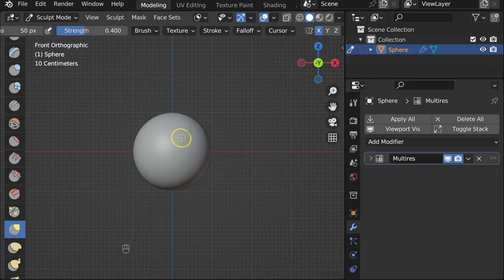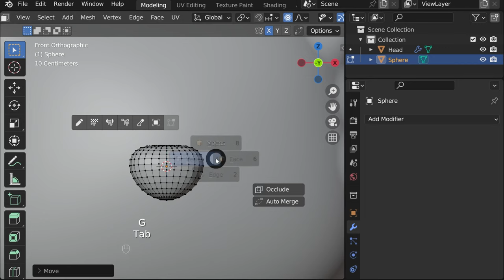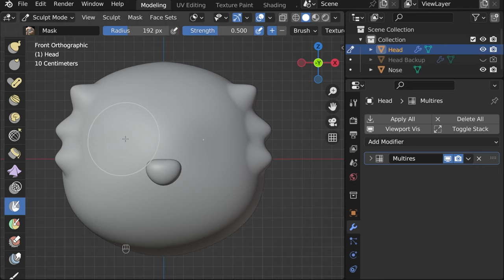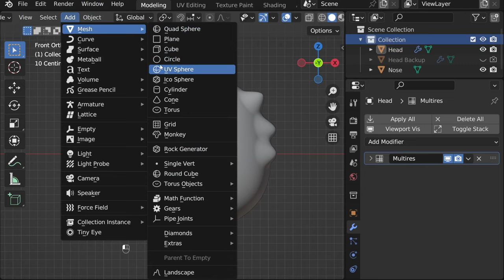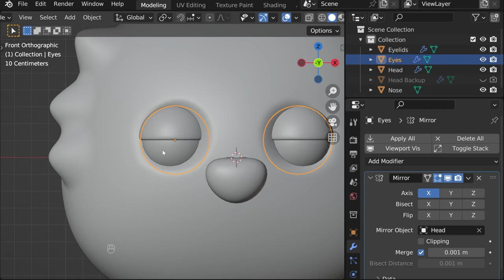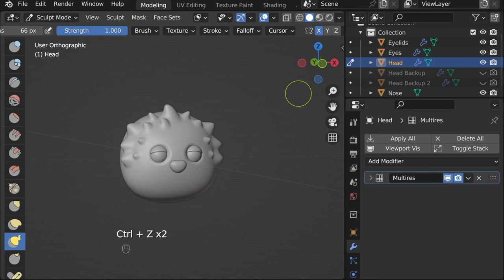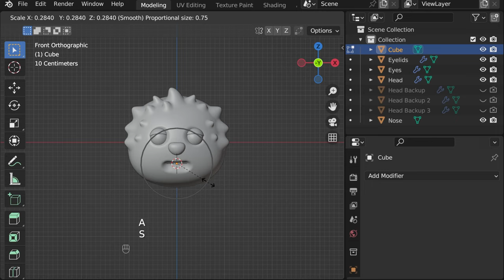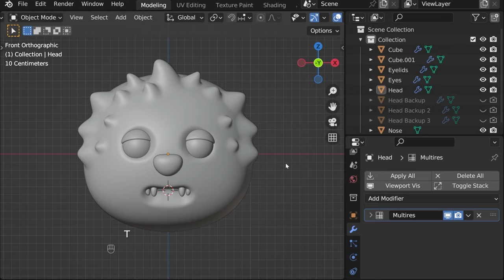Character Modeling & Sculpting | Blender Beginner Tutorial ♪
Learn how to sculpt a character in Blender. Will cover all the tools you need to know to start creating cute and unique characters in Blender. Let me know if you have any questions ♡

🔹 Sculpting Tools used:
- Smooth
- Grab
- Snake Hook
- Mask

🔹 Modifiers used:
- Multiresolution
- Mirror
- Solidify
- Subdivision Surface

Will add ♪ in the title, if the video has background music and no voice over, just so you guys know what to expect ♡

Tag me if you post your progress on Instagram, so I can see it